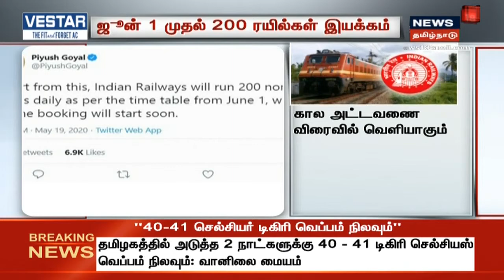ரயிலில் இடம் கிடைக்காதா என ஏங்கும் புலம்பெயர் தொழிலாளர்கள் | Breaking News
ரயில் நிலையங்களில் நிரம்பிவழியும் கூட்டம் | ரயிலில் இடம் கிடைக்காதா என ஏங்கும் புலம்பெயர் தொழிலாளர்கள் | Breaking News